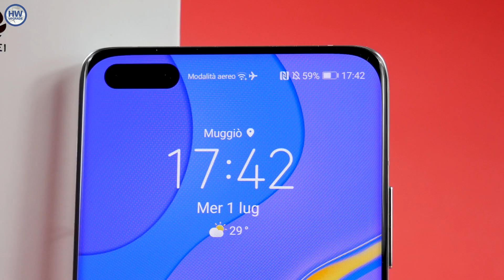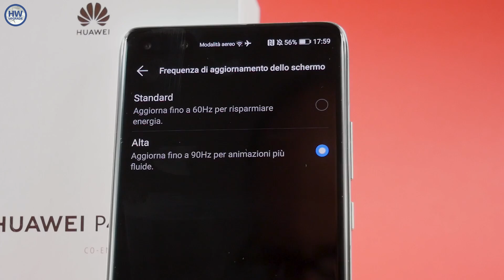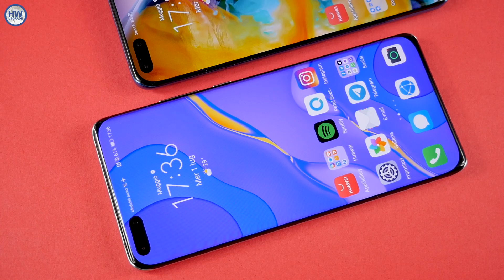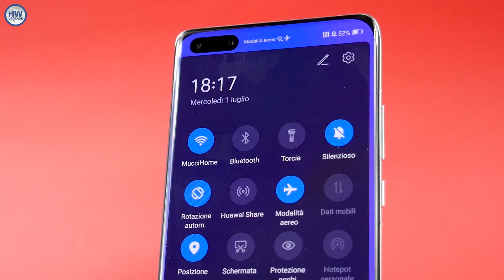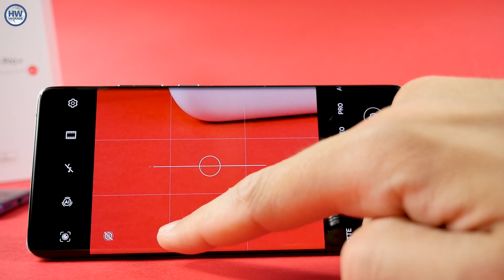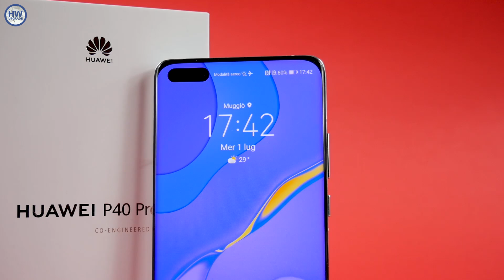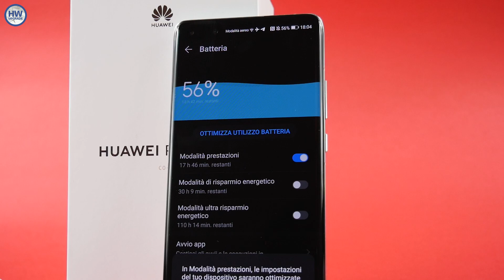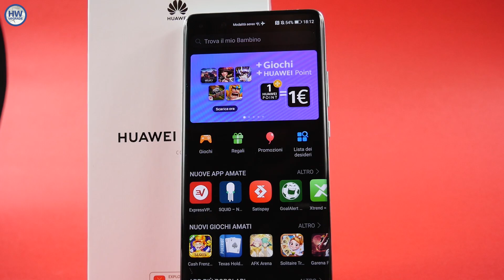HUAWEI P40 Pro+: costa tanto ma che FOTO! La recensione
Il ''più'' significa non solo qualche centinaia di euro in più sul Huawei P40 Pro ma anche un doppio sensore teleobiettivo, una scocca in ceramica e un peso maggiorato che lo rende più massiccio. Vale la differenza? Cerchiamo di scoprirlo nella nostra recensione.

00:00 - Introduzione
01:13 - Design e dimensioni
03:06 - Display
03:40 - Hardware
04:28 - Interfaccia grafica EMUI 10
05:29 - Fotocamere
06:39 - Scatti fotografici
08:40 - Autonomia
09:19 - Prezzo e Conclusioni